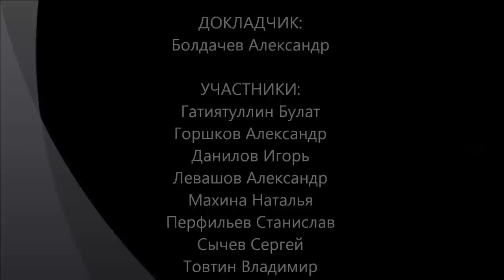Многомировая теория истинности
Обсуждение важного вопроса познания - вопроса об истинности наших высказываний. Принципиальным исходным моментом теории является утверждение релятивности истинности: истинность предложения может констатироваться только и исключительно в границах одной из множества более или менее замкнутых языковых систем, которые предлагается называть логическими мирами. Истинным в некотором логическом мире следует считать предложение, допустимое (верное, правильное, несомненное) в данном мире. Допустимость здесь понимается в широком смысле, как соответствие логическим, мировоззренческим, лингвистическим нормам, правилам, традициям данного мира. По сути, логический мир есть множество предложений, объединенных едиными принципами утверждения их истинности. Тогда утверждение истинности предложения означает всегда и только его принадлежность к одному из логических миров. Истинность предложения в рамках конкретного логического мира устанавливается только и исключительно путем сопоставления его со стандартно истинными предложениями в данном мире -- непосредственно или через принятые процедуры переноса истинности.  Вот ссылка на текст Ссылка на англоязычный вариант статьи Семинар "Философского Штурма" Состоялся 02.03.13.
Оппоненты: Гатиятуллин Булат (к.ф.н.), Данилов Игорь (к.ф.н.), Горшков Александр, Левашов Александр, Перфильев Станислав, Махина Наталья, Сычев Сергей, Товтин Владимир